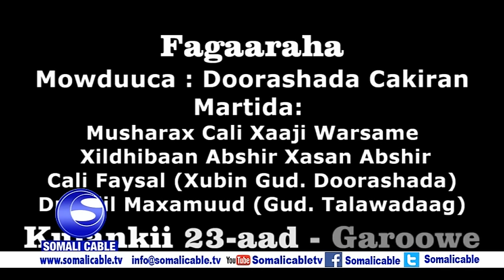FAGAARAHA KULANKII 23AAD OO GAROOWE LAGU QABTAY